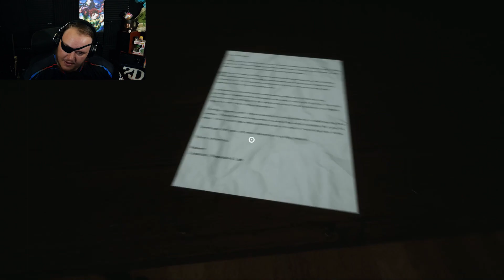Happyland: The Nightmare Awakening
● I make no money from These videos and I'm happy to make them if you really do enjoy them and want to support me but don't have a lot of money to buy merch you could donate here it supports me directly and you'll get a shout out in the next video for it ❤️
● The latest supporter Thank you ❤️► Emily - $1.69, JJ - $1.00
19 Views - Dec 30, 2023
. 22% 113/500

► Description! Hello everybody and thank you for checking out the video
●Dubby Energy- Use “Danker” at check out for a great discount ➤